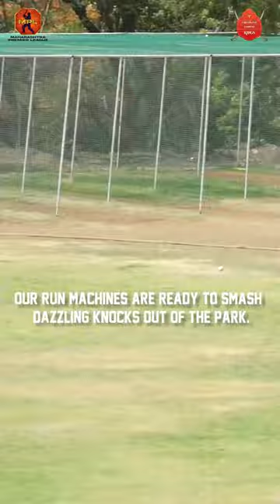Chhatrapati Sambhaji Kings | Batting Highlights | Practice Session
Unstoppable force! ⚡